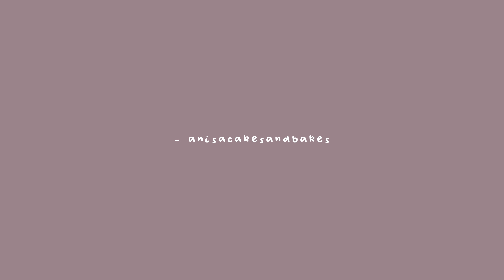easy chocolate chip cookie recipe 🍪 | anisacakesandbakes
A Simple yet Delicious Chocolate Chip Cookie Recipe is a staple for any household. Soft, chocolatey and comforting, ready in less than 30 mins!

Hey guys, welcome back to another video.

- anisacakesandbakes

Some tools I used in this video:

SHOP ANISACAKESANDBAKES:
- My etsy store: from art to notion templates to digital planners

S O C I A L S  (for more recipes)

Time stamps:
0:00 Intro
0:08 Making the Dough
1:26 Enjoy!

(all music from YouTube music library)

Cookie dough, chocolate chip cookie, Chocolate chip cookies, homemade chocolate chip cookie recipe, easy chocolate cookie recipe